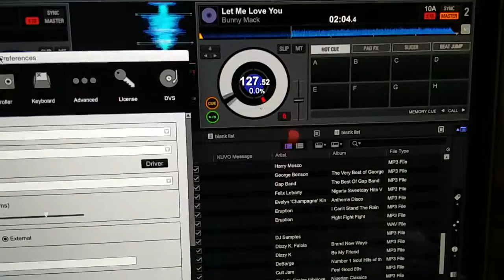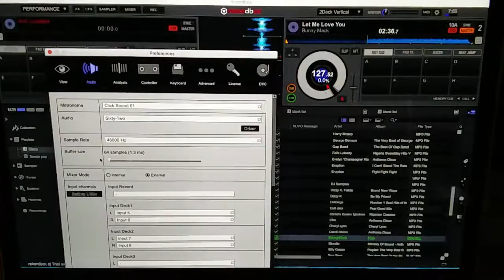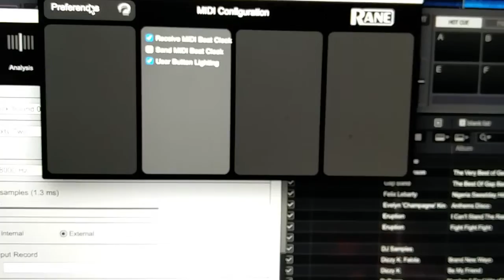Rekordbox DJ DVS Rane 62 Issue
Sound keeps cutting when using it with Rane 62. I know it's not a supported device. Any ideas?